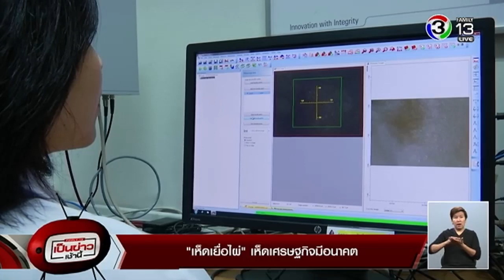เป็นข่าวเช้านี้ | เกษตร Me ดี | 02-02-61 | Ch3Thailand